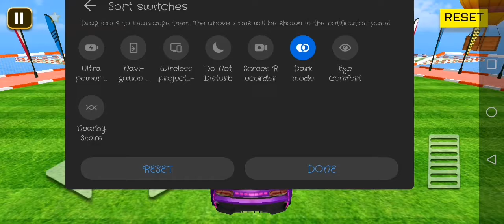Mega car races mega free car races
For more racing gaming